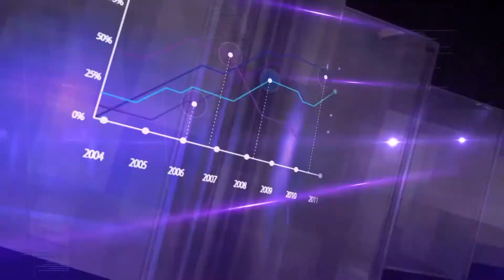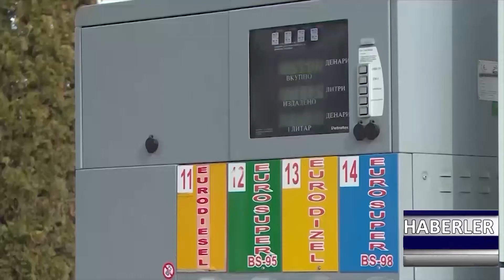DNEVNIK TR 19 11 2019